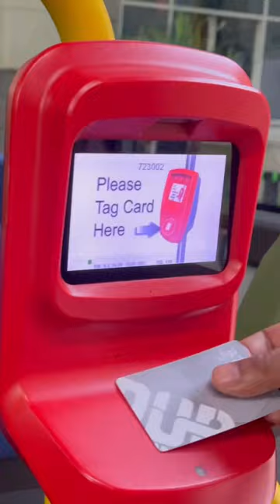All you need to know about Dubai Metro, NOL Card & Fines.